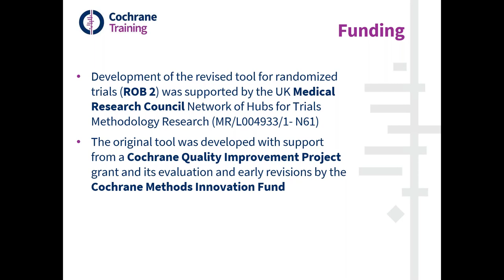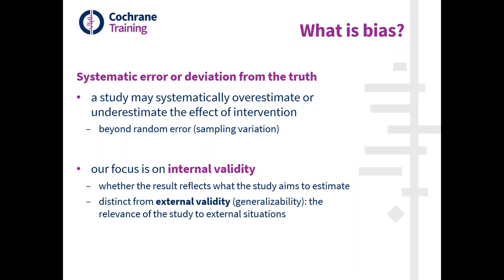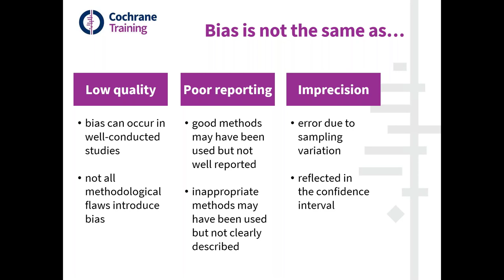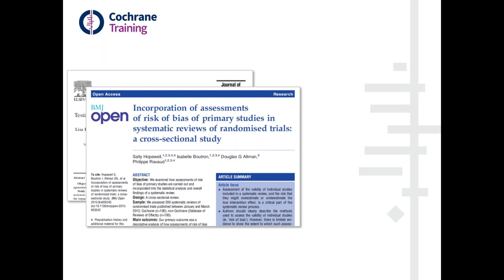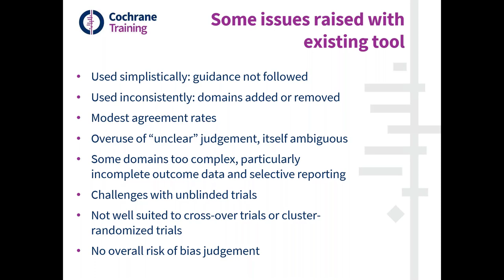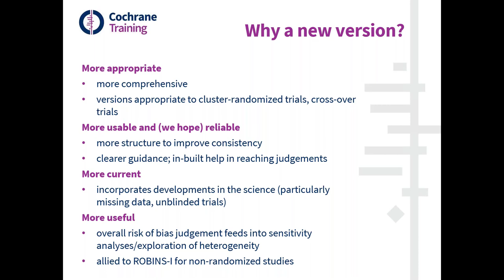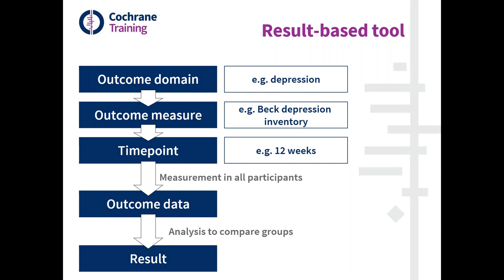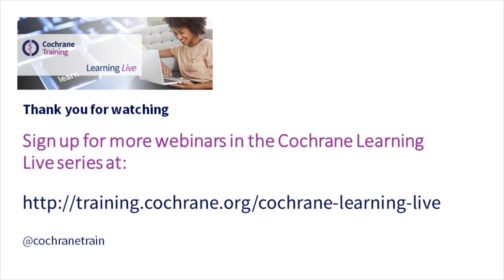Part 1: From the original Cochrane risk of bias tool to RoB 2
This is the first part of a Cochrane Learning Live webinar giving an introduction to RoB 2.